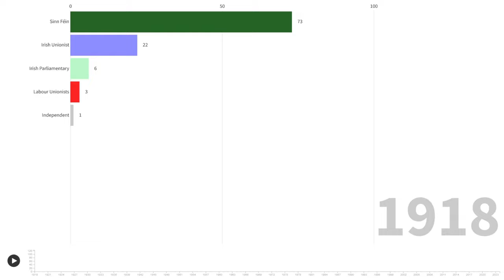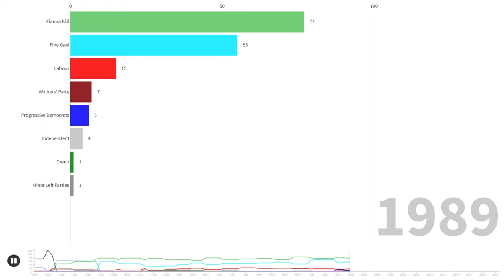Party Control of the Irish Dáil Éireann (1918 - 2024)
See how many seats various Irish parties have had in the Dáil Éireann (lower house legislature) over its history.